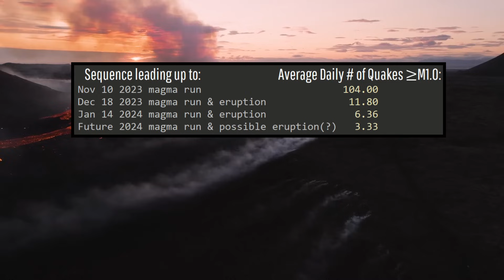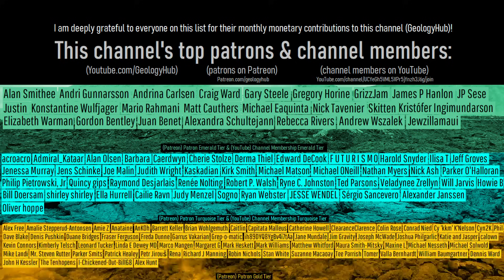Iceland Volcano Update; A New Eruption is Likely This Week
Another volcanic eruption appears likely near Iceland's town of Grindavik this week, most likely between February 7th and February 11th. Luckily, a new method is being utilized to give an early warning up to 4 hours early for if and when an eruption does occur. Magma in the underlying magma chamber currently contains a volume of 9.5 million cubic meters and is gaining in volume every second. This video will discuss the ongoing situation through the perspective of a geologist.

Current Reykjanes volcano & Grindavik hazard zones (as of February 6th, 2024)

Note: A volcanic eruption is not guaranteed this week. However, the last 2 times the same magma chamber reached between 10 and 12 million cubic meters of magma, a volcanic eruption soon followed. We have nearly reached that threshold.

0:00 Current Situation
1:17 New Early Warning System
3:09 Current Hazard Map
3:31 New Lava Wall